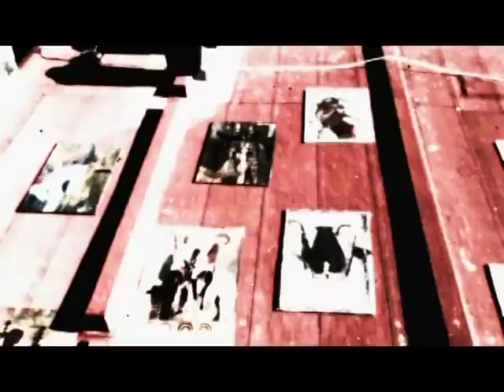dulsuras insulares moises finale